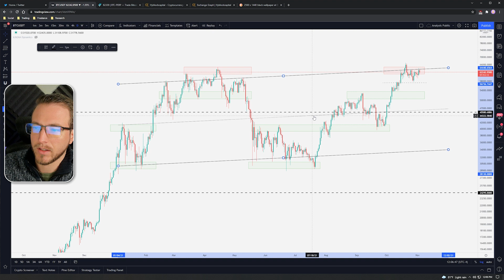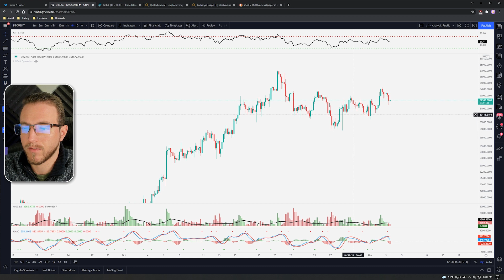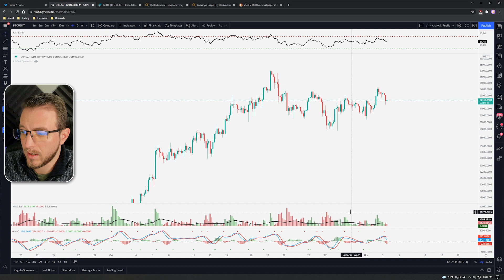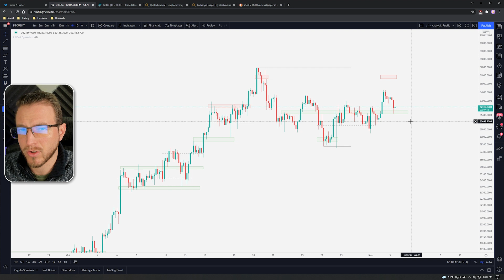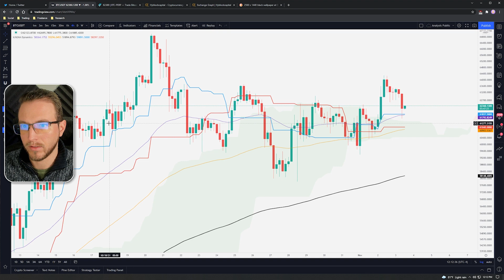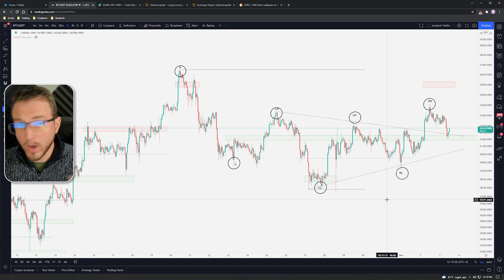Bitcoin to 100K Before Year End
In this video we're going to go over why I think Bitcoin will go to 100K before the end of the year. A 100K Bitcoin would be lifechanging for a lot of people. We're also going to take a look at my targets in the near future for Bitcoin as well. Before we hit 100K.

Personal Discord - Daily Charts & Liquidation Levels!

Seeking private 1 on 1 Education?
**See "Direct Contact" below to reach out**

BTC: 1MbDytXGvqmTayXQKoZeYfvursuaACuGjN
ETH: 0xD68Ea8ab9485E3A161a3b5A3558cAB1Fede14539

Discord: @Kobra Trading#7666  -  [Yes, include the space]

Full Disclosure:
I am not a professional financial advisor. Consult with a professional before making investment decisions. I am not responsible for any loss of funds incurred by you. Any and all proceeds gathered from referral links or sent directly to me in the form of digital assets is directly re-invested into growing my channel in the form of contests, giveaways, equipment and other resources required to provide you with the highest quality content possible.

All sponsored Youtube content is indicated and stated in the description, in the video itself, or both.  This disclosure is in compliance with Section 17(b) of the United States Securities Act of 1933.